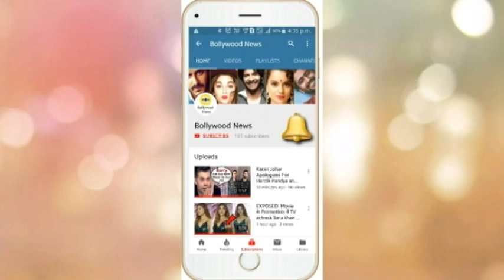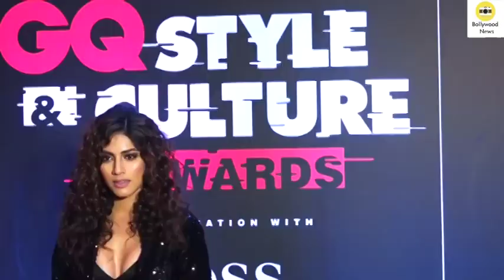Sameera Reddy Beatboxing Daughter Nyra And Son Hans